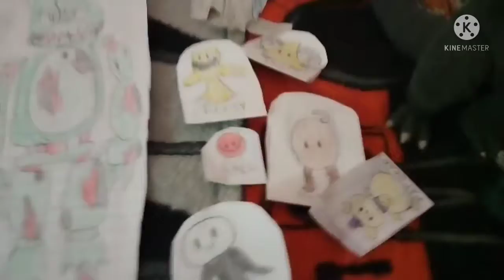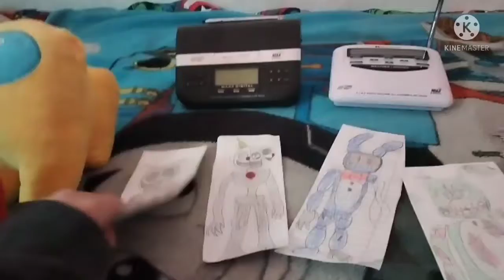my collection of my stuff